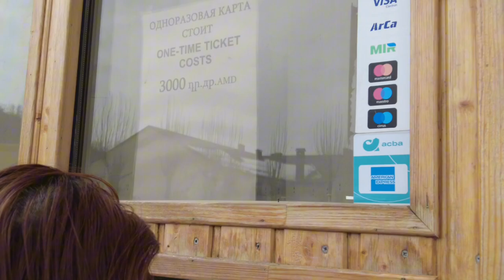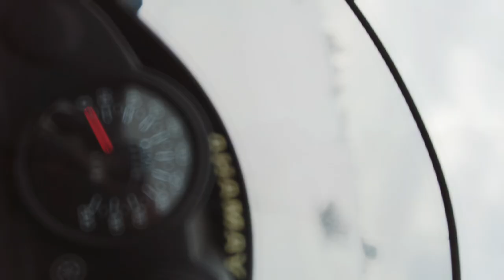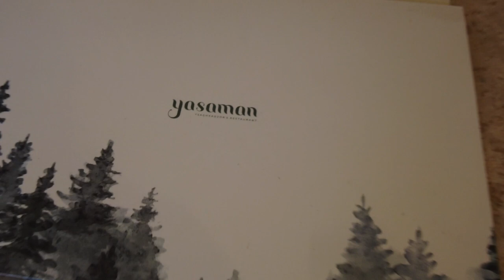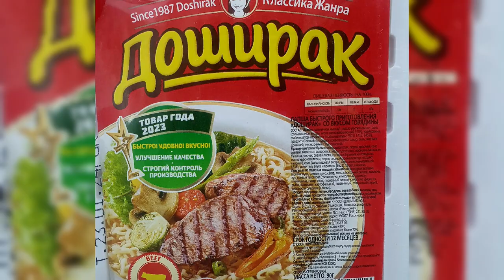Day 2 Armenia DIY Travel Vlog 2024 | Tsaghkadzor Ropeway | BudgetTravel VisitArmenia 🇦🇲